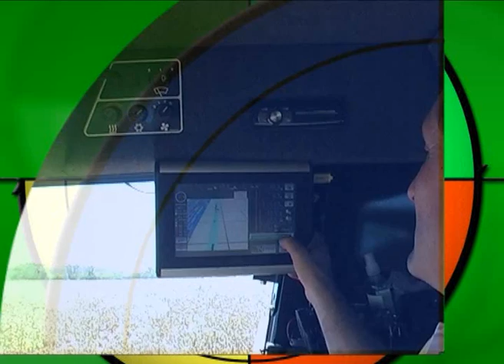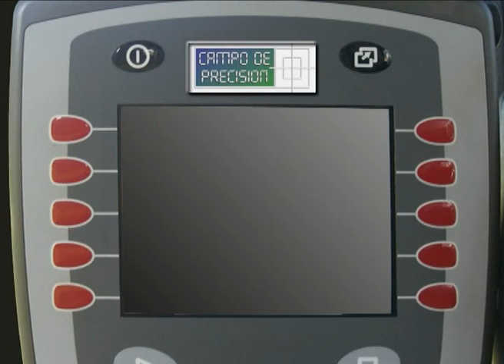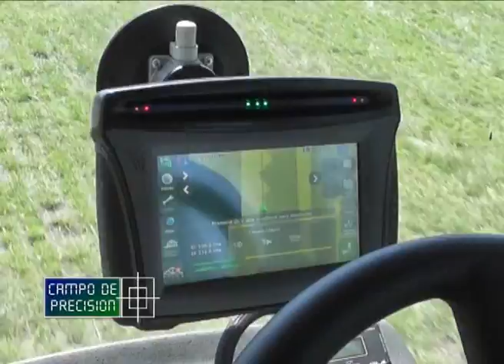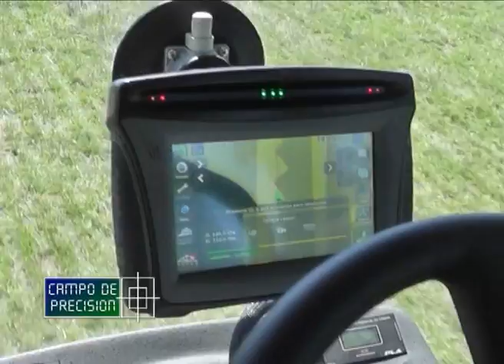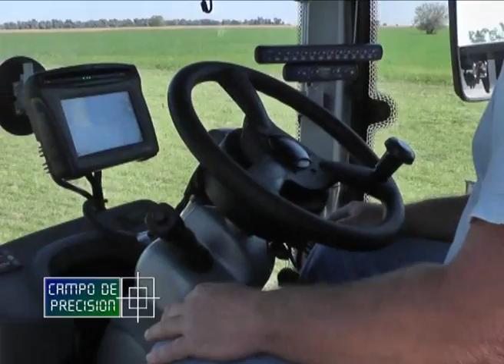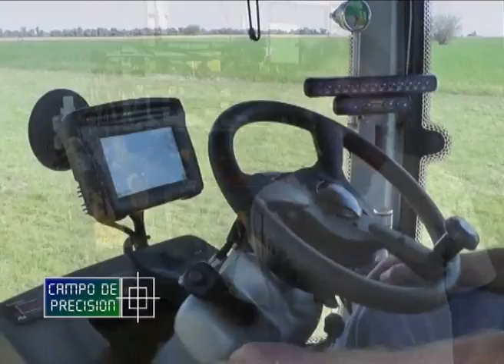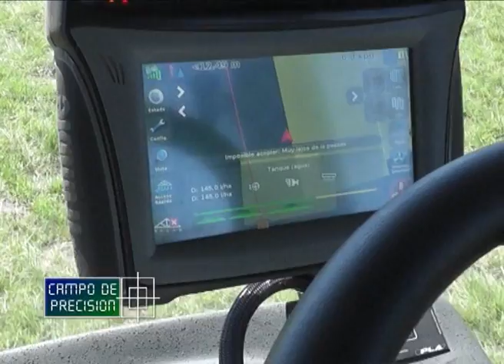P372B1 – Aplicador con piloto automático eléctrico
Aplicador con piloto automático eléctrico

Luis Daguerre
Aplicador – San Antonio de Areco

Continuamos en un campo próximo a la ciudad de San Antonio de Areco, en donde nos encontramos con una pulverizadora autopropulsada equipada con el píloto automático eléctrico de Trimble, provisto e instalado por los amigos de AgroPrecisa, distribuidor local de DyE en la zona.

Allí nos entrevistamos con el cliente usuario del sistema, con quien conversamos sobre su evolución en la agricultura de precisión y sobre sus experiencias con este piloto automático eléctrico, en su labor como aplicador.